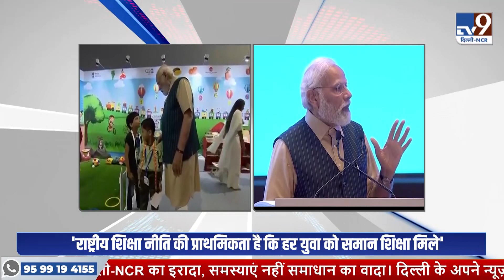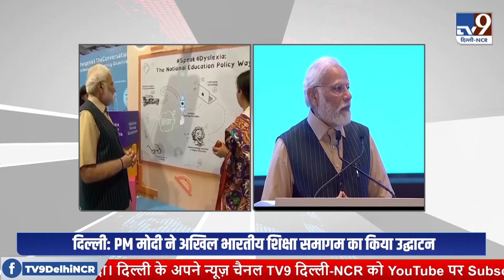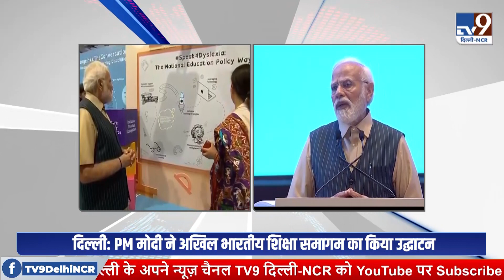PM Modi ने शिक्षा समागम में क्या मंत्र दिया ? । TV9 | Akhil Bhartiya Shiksha Samagam 2023